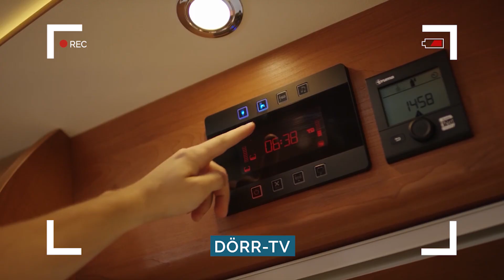So schützt du dein Reisemobil - Werterhalt bis zu 10 Jahre mit Keramik und Nano Versiegelungen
Unser Spezialist für Versiegelungen, Mathias Dewes, erklärt im Interview mit unserem Geschäftsführer, Tobias Dörr, alles was du über Nano- und Keramikversiegelungen für dein Reisemobil wissen musst und zeigt anhand von echten Beispielen und Praxisbeispielen die großen Vorteile auf. Bei einer Haltbarkeit von bis zu 10 Jahren und einem unschlagbaren Preis-Leistungs-Verhältnis gehen heutzutage fast keine Fahrzeuge mehr ohne Versiegelung bei uns vom Hof.

Lerne die großen Vorteile der Nano und Keramik Versiegelung kennen, und schütze dein Reisemobil perfekt vor Umwelteinflüssen. So sorgst du für einen Werterhalt deines Reisemobils, Kastenwagen oder Wohnmobils.

Wenn ihr dazu Fragen oder Anregungen, schreibts uns gerne unten in die Kommentare 👇 Wir freuen uns auf einen Erfahrungsaustausch mit Euch.

Gerne könnt ihr uns auch eine E-Mail senden und wir melden uns mit einem Angebot bei euch:

Dörr Reisemobile GmbH
Zentrale
Am Hottenwald 2, 66606 Bliesen